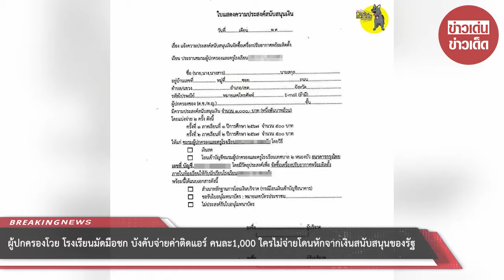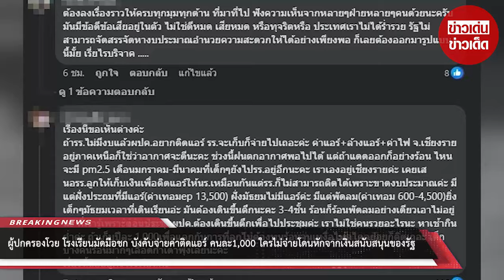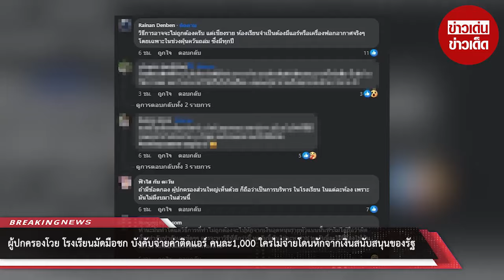ผปค.โวย โรงเรียนมัดมือชก บังคับจ่ายค่าติดแอร์คนละ1,000 ใครไม่จ่ายโดนหักจากเงินสนับสนุนของรัฐ : RECAP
ผู้ปกครองโวย โรงเรียนมัดมือชก บังคับจ่ายค่าติดแอร์ คนละ 1,000 บาท ใครไม่จ่ายโดนหักจากเงินสนับสนุนของรัฐ : RECAP

00:00 - Intro
00:10 - News
01:00 - Minute